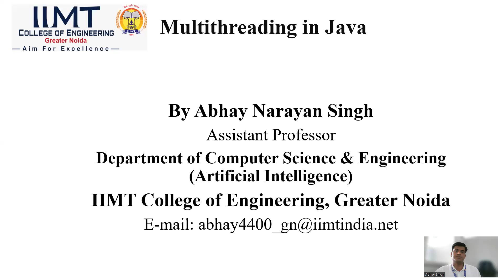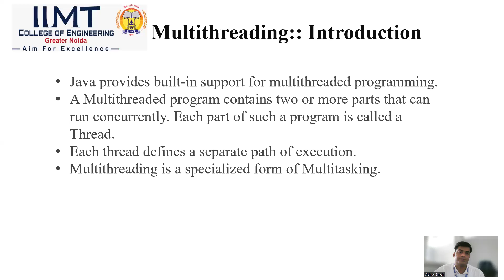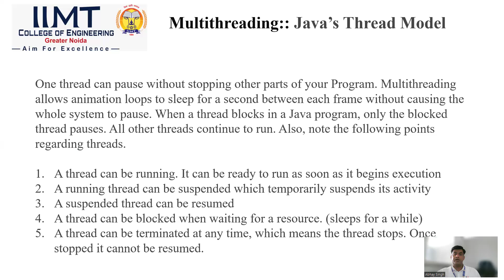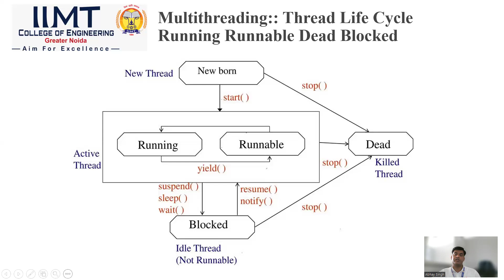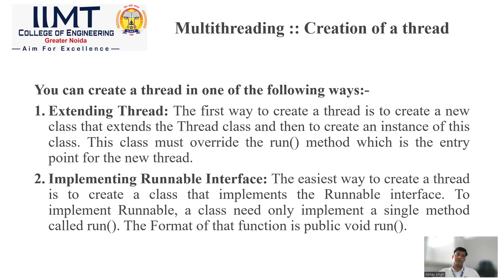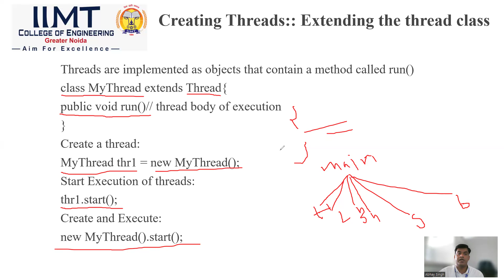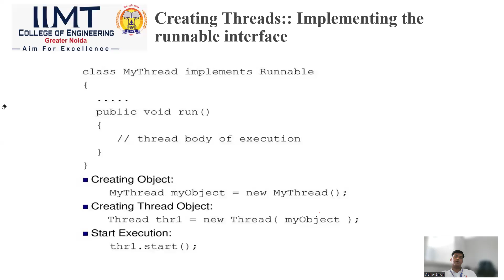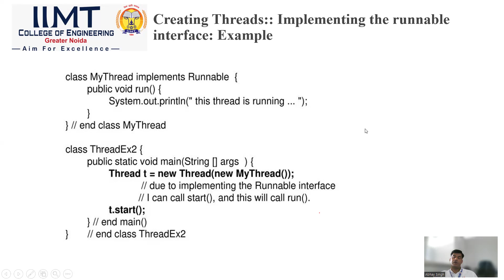Multithreading in Java | Artificial Intelligence | IIMT College of Engineering , Greater Noida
Lecture on "Multithreading in Java " , by Abhay Narayan singh , Assistant Professor,  Department of Computer Science & Engineering , IIMT College of Engineering , Greater Noida

Multireading: Multitasking:
Multitasking is divided into two types:
Process-based:
Here, two or more programs run concurrently. For example, you can run a Windows
calculator and a text editor (Notepad) simultaneously.
Thread-based: A single program can perform two or more tasks simultaneously. For
example, a text editor can print while formatting is being done.
Java provides built-in support for multithreaded programming.
A multithreaded program contains two or more parts that can run concurrently. Each part of
such a program is called a thread.
Each thread defines a separate path of execution.
Multithreading is a specialized form of multitasking.